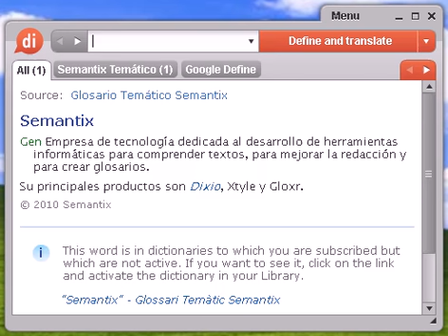Definición de calzar